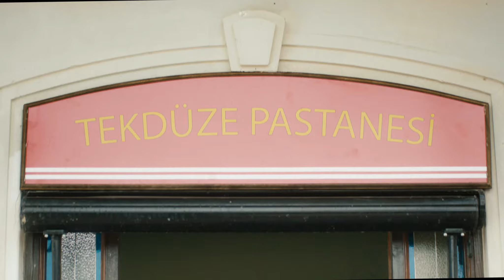Rekabet Kurumu/İngilizce Altyazılı Kamu Spotu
Rekabetin ve rekabet ortamının korunmasının önemi hakkında kamuoyunun bilinçlendirilmesi hakkında kamu spotu.